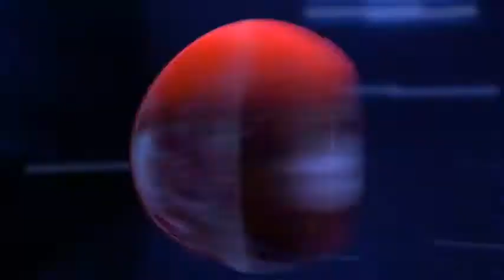vlc record 2020 06 06 17h16m17s dvd